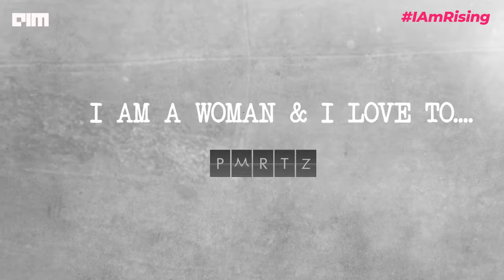Thinking Beyond the Quota | Rising 2020 | Women in AI Conference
8th April 2022 | Bangalore

In the biggest meeting of women Data Science leaders from across the domain, women professionals from the industry and academia will come together for The Rising to be held Virtually. The conference will serve as a forum for exchange for building a better idea for women participating in STEM and will also highlight the achievements and career interests of women in data science.
The conference will provide a platform to leading women visionaries to dive into the field of data science and share their perspective on how to build a career in this buzzing field and their role in data science. Through a series of talks and informal sessions, this one-day conference will empower women and help them in the development of leadership skills.